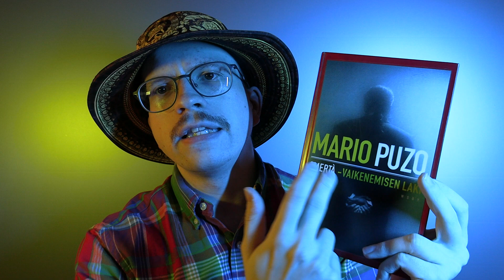MARIO PUZO - OMERTA - VAIKENEMISEN LAKI - RYTMI ARVOSTELU.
Jotain iho ongelmii taas.
Vittu.
Mut hyvä kirja tää oli.